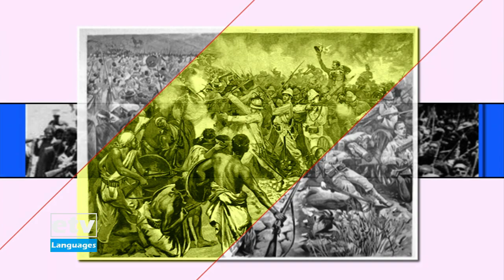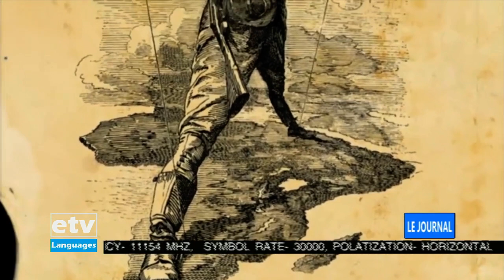Actualités en français … 10/02/2021